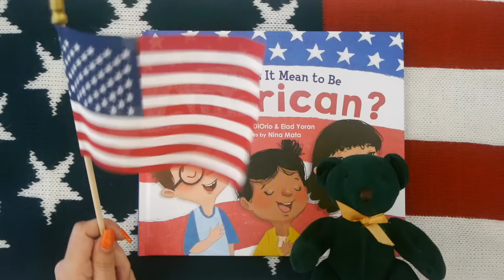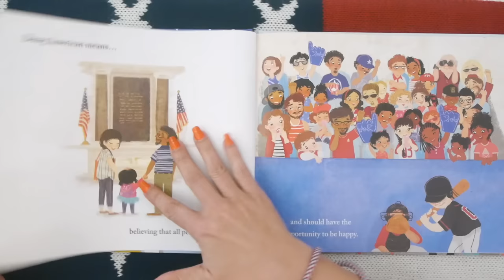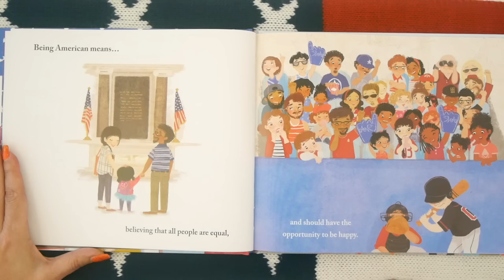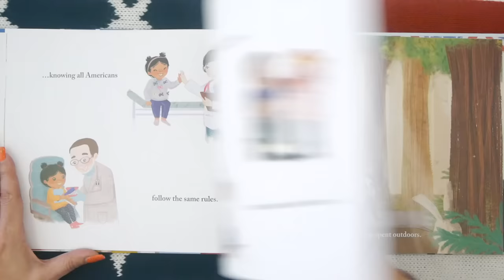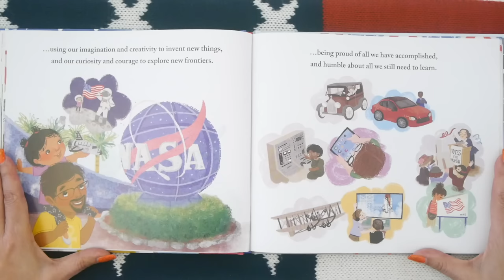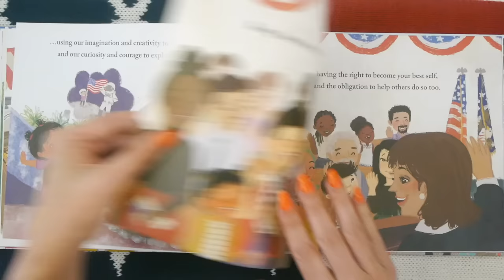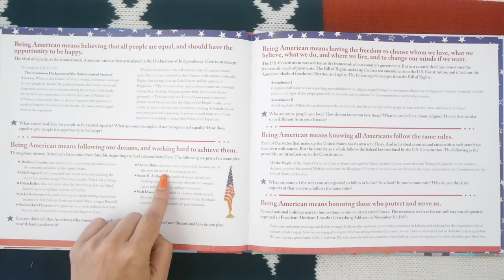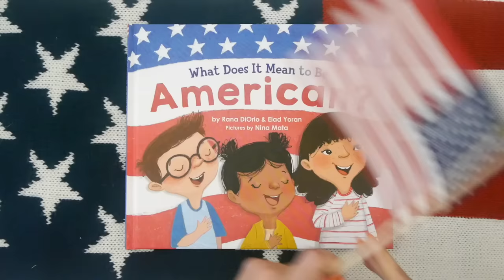What Does It Mean To Be American | USA for Kids | Kids Book Read Aloud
Kids Books: What Does It Mean To Be American? read aloud for children shows us what being an American really means!  From being hopeful and helpful, hardworking and kind to all, it's a perfectly patriotic KidTime StoryTime for the 4th of July or anytime you feel Red, White and Blue!

From Sourcebooks Kids/Little Pickle Press!
Written by author, entrepreneur and mom Rana DiOrio along with former US Army paratrooper turned military cyber-security expert and dad of four, Elad Yoran!

DEAR PARENTS & EDUCATORS! Your purchase helps support our free channel & the author at no additional cost to you.